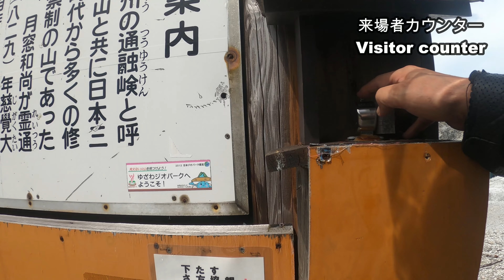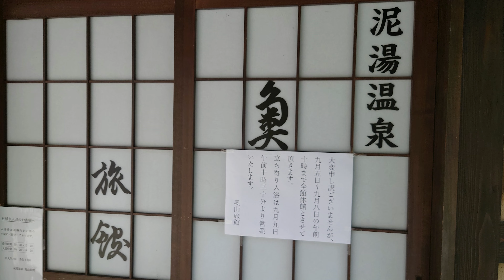川原毛地獄 大湯滝touring🏍 ♨ Kawaragejigoku Oyutaki touring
片道250ｋｍ　5ＨＲ走って日本三大霊場の一つ、秋田県　川原毛地獄＋大湯滝にtouring🏍
素晴らしい日本の自然美に感動！
One-way 250km 5HR tour to one of Japan's three most sacred sites, Kawarage Jigoku + Oyutaki Falls in Akita Prefecture🏍
Impressed by the wonderful natural beauty of Japan!

Video camera: VLOGCAM ZV-1 SONY
　　　　　　:  GoPro HERO8
Wondershare Filmora